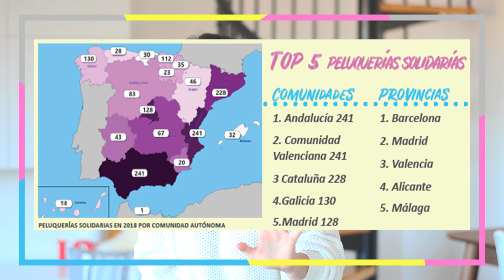Cómo cortar el pelo para DONARLO ✂ Mechones Solidarios [DONAR PELO]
Para mi donar el pelo es un gesto sencillo que puede devolver la sonrisa a otra persona por eso hoy te enseño a cómo cortar el pelo para DONARLO

❣❤❣❤❣❤❣❤❣❤❣ MIS RSS ❣❤❣❤❣❤❣❤❣❤❣